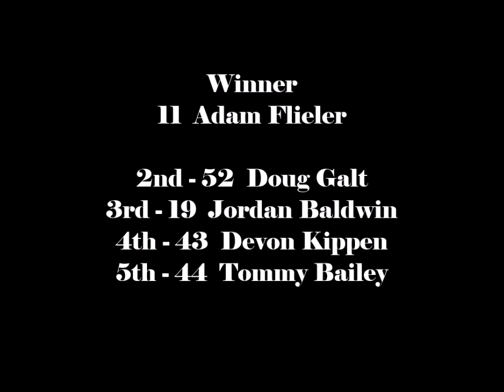Brighton Speedway Comp4 Mini Stock Heat #2 August 31, 2019